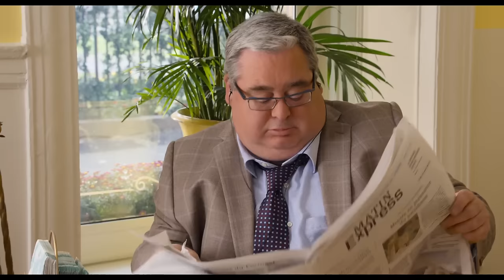The Smurfs 2 - Candy Store Mischief | Fandango Family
The Smurfs 2 - Candy Store Mischief: Hackus (J.B. Smoove) causes a scene in a candy shop, forcing Smurfette (Katy Perry) to be naughty in order to help him.

FILM DESCRIPTION:
Hoping to harness the magical Smurf-essence, evil wizard Gargamel creates a pair of Smurflike creatures, called Naughties. However, only a real Smurf can give Gargamel what he wants, so he kidnaps Smurfette to force her to cast a spell that will transform the Naughties into Smurfs. Papa, Clumsy and the rest of the Smurfs reunite with their human friends Patrick (Neil Patrick Harris) and Grace (Jayma Mays) to rescue Smurfette from the wizard's clutches.

CREDITS:
TM & © Sony (2013)
Cast: Christina Ricci, JB Smoove, Katy Perry